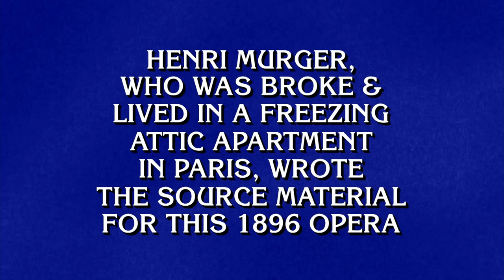Opera Source Material | Final Jeopardy!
Ehi, Figaro! Hope you've brushed up on your Opera Source Material!